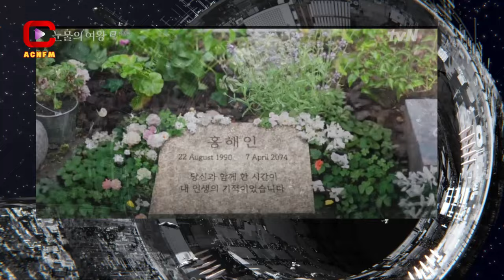A startling detail in the last episode of "Queen of Tears" - ACNFM News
ACNFM - Asian Celebrities News: In an unexpected turn of events, Kim Ji Won revealed that she has a child, adding a layer of surprise to her public persona. This revelation brings a new depth to how fans perceive her, as it showcases a personal side that was previously hidden from the limelight.